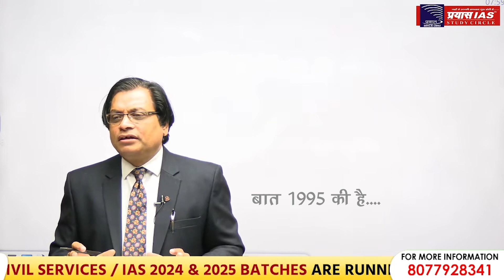बात 1995 की है....|| UPSC/PCS || DR. SUSHIL SIR || PRAYAS IAS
JOIN:
PRAYAS IAS STUDY CIRCLE
ADDRESS
Head office: